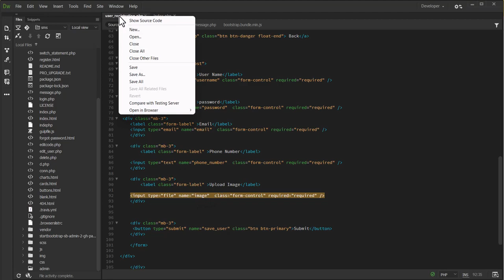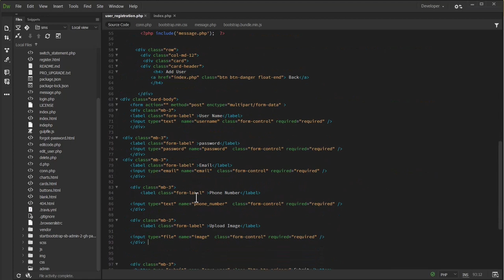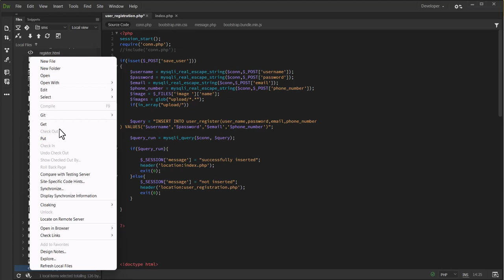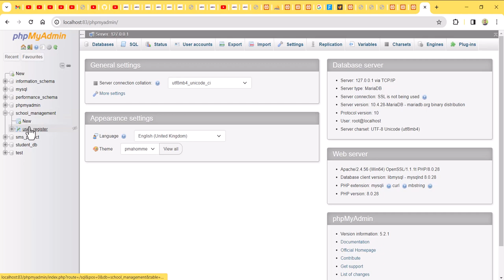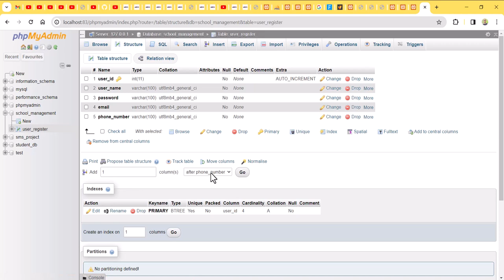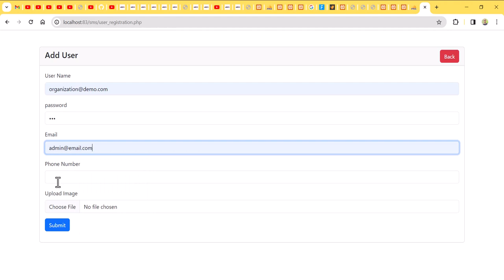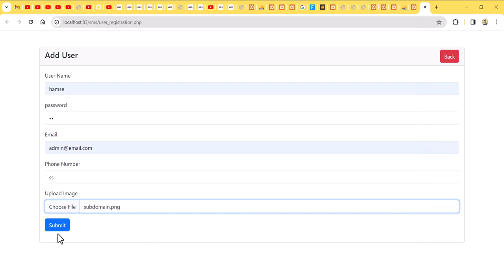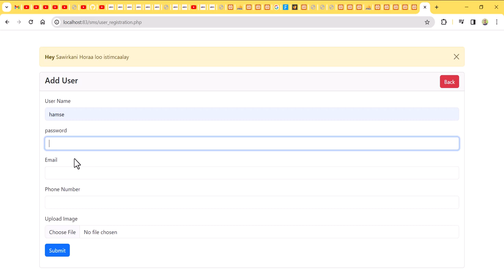Student Registration with image